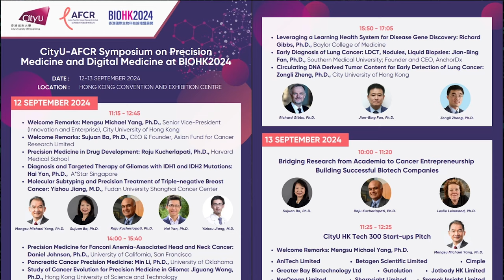Dr. Sujuan Ba on Precision Medicine at the BioHK CityU-AFCR Symposium| Hosted by Dr. Jemma Arakelyan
In this episode of OncoDaily, hosted by Jemma Arakelyan, Dr. Sujuan Ba, President and CEO of the National Foundation for Cancer Research and Founder of the Asian Fund for Cancer Research, discusses her role as co-chair of the CityU-AFCR Symposium at BioHong Kong 2024, taking place on September 12 and 13. Western and Asian leaders will explore advancements in precision medicine and its integration with digital and AI approaches. Dr. Ba also highlights a second track on entrepreneurship, featuring insights from scientists like Dr. Raju Kucherlapati and Dr. Leslie Leinwand on building billion-dollar biotech companies, aimed at inspiring the next generation of innovators.